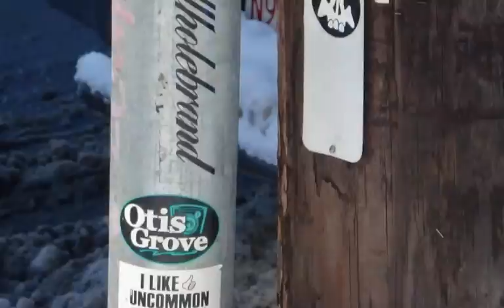E Minor Unum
Some photos from around Boston during the big snows last winter.  My garageband compositions De Major Cut Time and E Minor Unum.